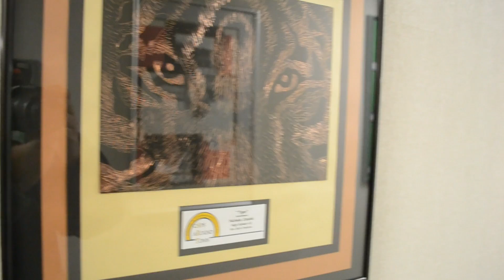Art Around Town 2012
Artwork from students throughout the Cadillac Area Public Schools district will be on display at roughly 20 Cadillac businesses for the next year as part of the CAPS Art Around Town. A formal show was held at Great Lakes Family Care on Nov. 13, 2012 to allow the public to see some of the student's work.